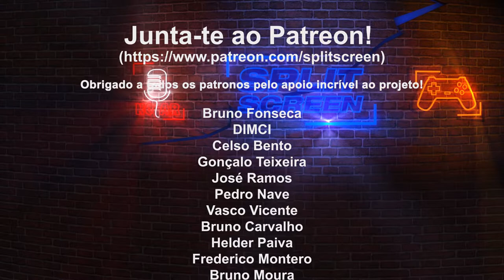ROCKSTAR GTA TRILOGY: "DESCULPAS NÃO SE PEDEM... EVITAM-SE"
Sobre o pedido de desculpa da Rockstar sobre o lançamento sem qualidade do GTA Trilogy: Definitive Edition.

🔽🔽🔽 SETUP  🔽🔽🔽
Computador 1

PSN - RPARREIRA
STEAM - RPARREIRA
UPLAY - SplitScreenPT
ORIGIN - Split-ScreenPT